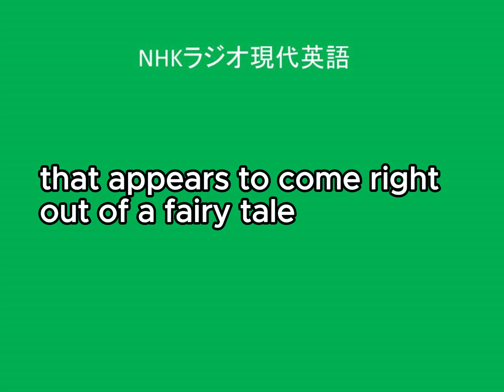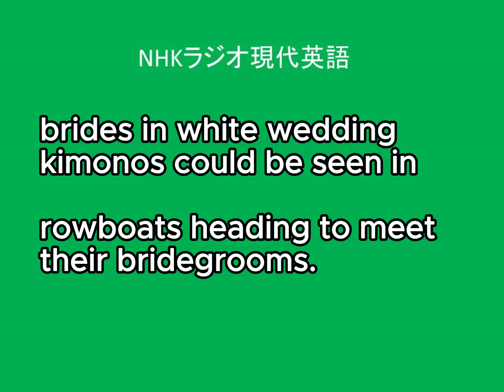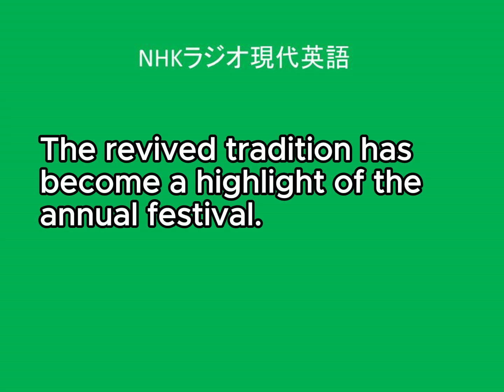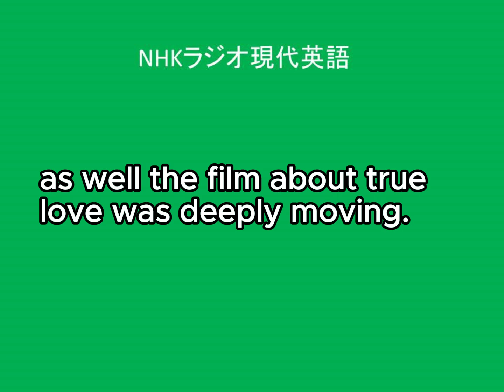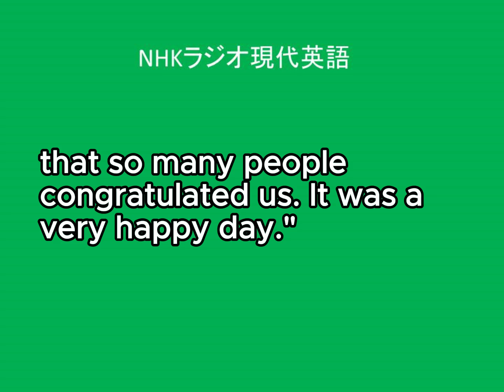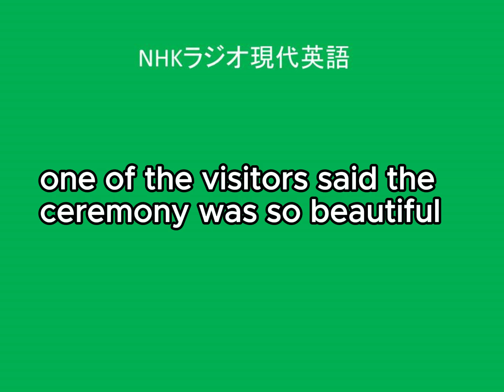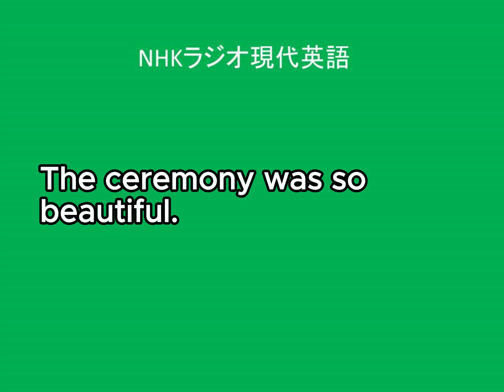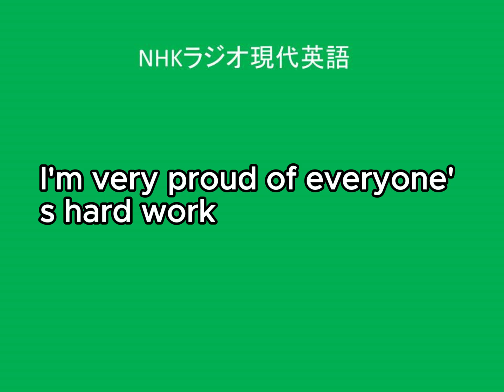NHKラジオ現代英語, 2024年6月17日分, 茨城 “嫁入り舟”に祝福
全文
OLD-FASHIONED RIVERSIDE WEDDINGS REVIVED NEAR TOKYO

Visitors to a riverside garden near Tokyo enjoyed an old-fashioned wedding ceremony procession on a boat amid irises in full bloom.
The Suigo Itako Iris Festival is being held in Itako City in Ibaraki Prefecture. The revived tradition has become a highlight of the annual festival. On Saturday, a boat carrying a bride set out as visitors watching from the riverside applauded.
The area is surrounded by lakes and rivers where boats were once used as a daily form of transportation. Until the 1960s, brides in white wedding kimonos could be seen in rowboats heading to meet their bridegrooms.

(Visitor)
“The ceremony was so beautiful. I was moved to tears.”

(Miyamoto Michiko / Bride)
“It was a valuable experience that so many people congratulated us. It was a very happy day.”

（2024年6月2日のニュース）
和文
東京近郊にある川沿いの庭園を訪れた人たちは、満開のあやめの中を舟で行く、昔ながらの婚礼の様子を楽しみました。
茨城県の潮来市では、「水郷潮来あやめまつり」が開催されています。毎年恒例のこの祭りの呼び物となっているのが、この伝統の再現です。土曜日（６月１日）には、川岸で見ていた観光客らから盛んに拍手を送られる中、花嫁を乗せた舟が出発しました。
湖と川に囲まれているこの地域では、かつては船が日常の交通手段として使われていて、１９６０年代までは、白むく姿の花嫁たちが舟に乗って花婿のもとへ向かう光景が見られました。
嫁入りの様子を見た人の１人は「すごくきれいで、感動して涙が出てしまいました」と話していました。
また、花嫁は「貴重な体験でした。多くの人に祝福していただいて、とても幸せな１日でした」と話していました。
学習ポイント
Back-Translation Training
今回学んだ英文を使って、日本語訳からもとの英語に訳す「反訳トレーニング」です。表現をしっかり覚えて、英語の発想に基づいた語順を身につけましょう。

「その儀式はとても美しかったです。私は感動して涙が出ました。」

その儀式はとても美しかったです。 The ceremony was so beautiful.

私は感動して I was moved

涙が出ました。 to tears.

●Transformation Training
応用編： 反訳トレーニングで取り上げた英文の一部を別の表現に変えてみる「転換トレーニング」です。

※先ほどのコメントを、so … that …「とても〜なので〜だ」という構文を使って言ってみましょう。
訪れた人たちの１人が言いました、その儀式はとても美しかったので、彼は感動して涙が出たと。
One of the visitors said the ceremony was so beautiful (that) he was moved to tears.

Today's Takeaways
現代英語を学ぶうえで役に立つ知識を取り上げます。

★「とても」と訳されるsoとveryのニュアンスの違い

soもveryも、「とても」と訳されることが多いですね。どのようなニュアンスの違いがあるのでしょうか。例えば次の２つの文は、どのように違うでしょうか？
・The ceremony was very beautiful.
・The ceremony was so beautiful.

どちらも、「その儀式はとても美しかったです」と訳されることが多いですが、ニュアンスが異なります。

●veryは「程度」だけを強調するのに対し、soには何らかの「感情」が込められている
The ceremony was very beautiful.は「その儀式は非常に美しかった」という事実を淡々と述べているだけです。これに対して、
The ceremony was so beautiful.は「その儀式はすごく美しかった！」のように、美しさの程度を強調するだけでなく、発言した人の「感動しちゃった！」という感情が込められています。

●so … that …のthat以下が省略されている
このような場合のsoのニュアンスを捉えるコツは、so … that …のthat以下が省略されていると考えてみることです。soとしか言っていなくても、so … that …「とても～なので～だ、あまりに～なので～だ」というニュアンスが込められているのです。

今回のニュースに出てくる嫁入り舟を見た人のコメントは、that以下にあたる部分を、文を分けて言っています。

これを１つの文につなげてみると、次のようにできます。
The ceremony was so beautiful (that) I was moved to tears.
「その儀式はとても美しかったので、私は感動して涙が出ました。」

このような感情のニュアンスは、言わなくても伝わる場合、どんどん省略されてしまいます。ほとんどは無意識に省略されるようです。つまり、 ・“The ceremony was so beautiful.”と言うだけでも、 ・The ceremony was so beautiful **(that) I was moved to tears.**のような、何らかの感情のニュアンスが伝わるのです。 具体的な感情のニュアンスとしては、「涙が出た」に限らずいろいろですので、文脈に応じて想像することになります。

感情のニュアンスを伝えるthat …以下の部分は、特に口語ではよく省略されます。その理由は、話し言葉ではイントネーションや声の大きさによって気持ちが伝わるためでしょう。それだけで十分なので、具体的に付け加える必要がないのです。
これに対して、書き言葉においてはイントネーションなどで表現できないため、
・The ceremony was so beautiful! のように感嘆符を付けたり、
・The ceremony was so beautiful (that) I was moved to tears.のように具体的に表現したりすることが多くなります。
なお、このようなthatは省略できますが、フォーマルな書き言葉では省略しない方がいいでしょう。

「とても」という意味でsoが使われている口語の文を聞いたら、「そのあとに『that …』が省略されているかも」と意識して、その内容を想像してみてください。ニュアンスを深く理解しやすくなると思います。